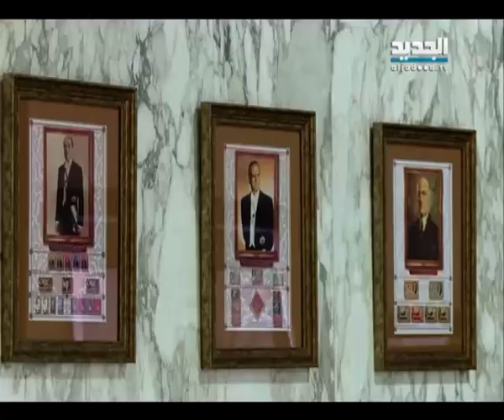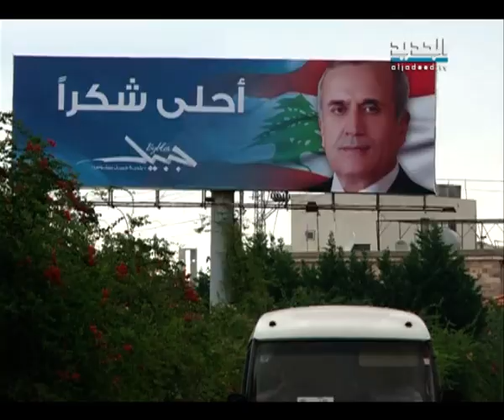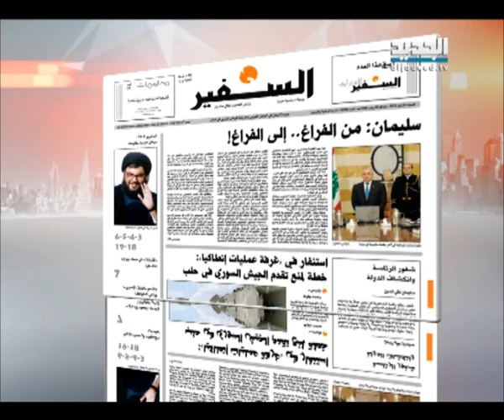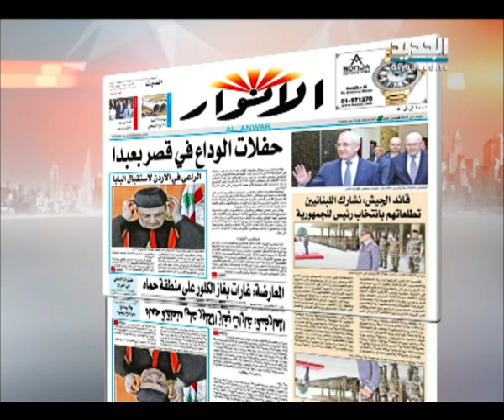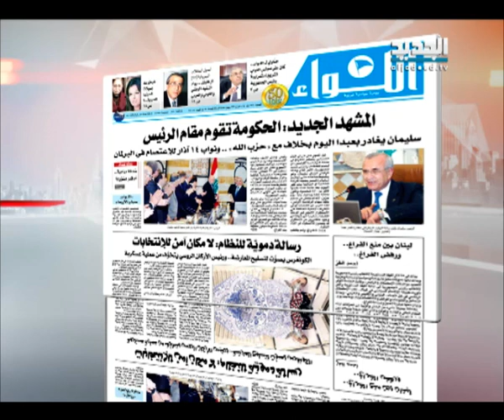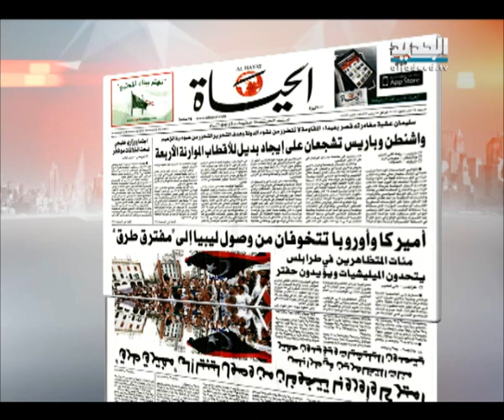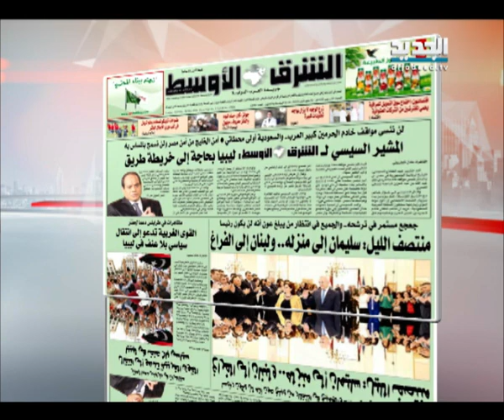نشرة الأخبار الصباحية 24-05-2014